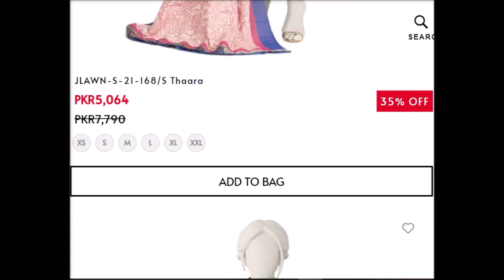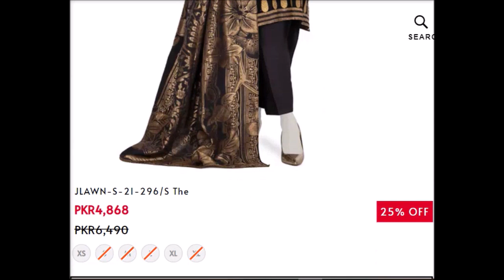J dot flat 35% off sale on pret 1pc, 2pc, 3pc with reasonable price